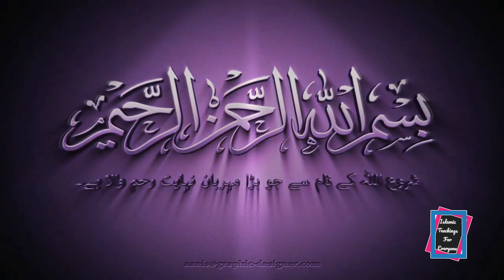Hirni Ka Waqia | Ek Hirni ki Muhammad SAWW se Guftgu | Deer Talking to Prophet Muhammad PBUH